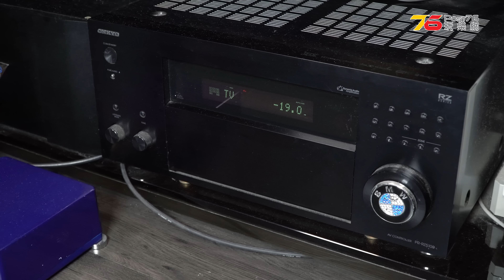PAC 大哥的 7.1.4 家庭影院 : 尊重的互相討論先係最好的影音教學 !（不設cc字幕）| 影音家訪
其實呢個家訪係上次做KEF試玩時已經拍埋, 因為咁難得去左PAC大哥屋企, 又點唔可以同大家做埋個家庭影院家訪呀?? 今日終於剪好呢個版本可以同大家分享, 因為仲未剪好字幕之類的東西, 但都好想快D同大家先SHARE為快, 因為知道大哥就快換新玩具, 再唔出就唔掂啦!!